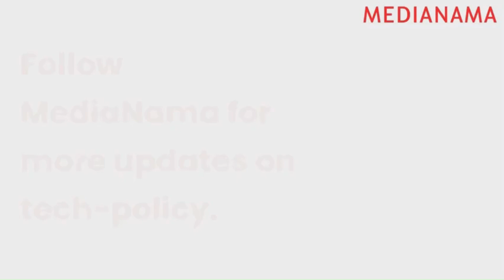Koo's Shutdown: What It Means for Future Social Media Platforms in India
On July 3, the Indian Twitter alternative Koo announced that it was shutting down after failed acquisition discussions. The company's co-founder, Mayank Bidawatka, posted on LinkedIn that the company had explored partnerships with multiple internet platforms and media houses, but the talks didn't lead to any outcome. He explained that most companies did not want to deal with user-generated content and the wild nature of a social media platform.

What led to Koo's failure? What are the challenges ahead for anyone seeking to create a social media platform in India? MediaNama's Kamya Pandey spoke to MediaNama Founder-Editor Nikhil Pahwa to understand the situation and explore these questions.

Interview: Koo co-founder Mayank Bidwatka on content moderation, comparison with Parler, and focus on mobile experience

About MediaNama:
We cover technology policy and business developments shaping India’s fast-growing digital ecosystem, providing news, opinion, data, and analysis. Our reportage attracts a readership of policy and business decision-makers, including regulators, government officials, and Members of Parliament, apart from policy professionals, technologists, journalists, lawyers, and others.